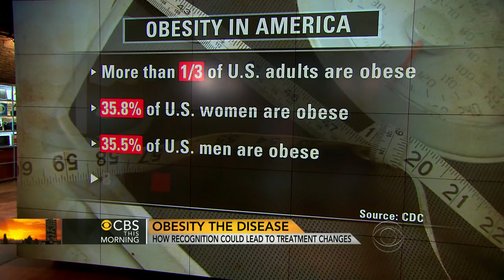Obesity a disease, says American Medical Association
The American Medical Association is recognizing obesity as a disease. Dr. Lou Aronne, an obesity specialist at New York Presbyterian Hospital, speaks to the "CBS This Morning" co-hosts about the change and what it means for health care costs and prevention.